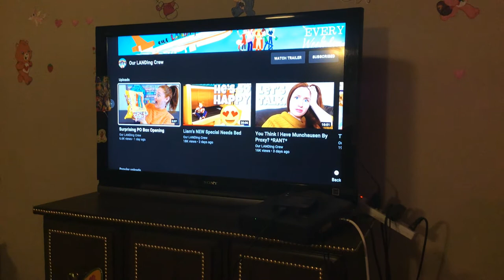Fun making recipe videos for my channel I use reading skills